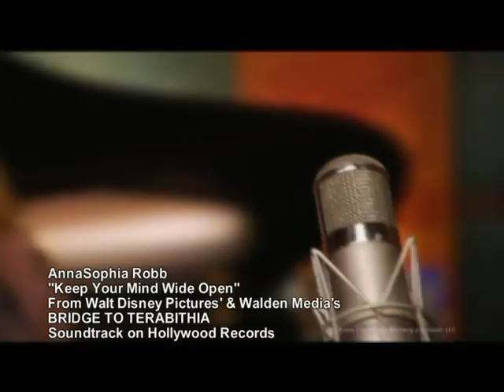Keep Your Mind Wide Open - Bridge to Terabithia Music Video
This is the music video from the movie "Bridge to Terabithia" with Josh Hutcherson and Annasophia Robb!